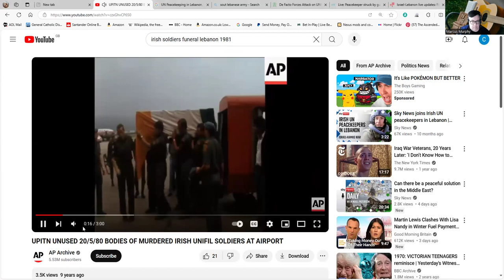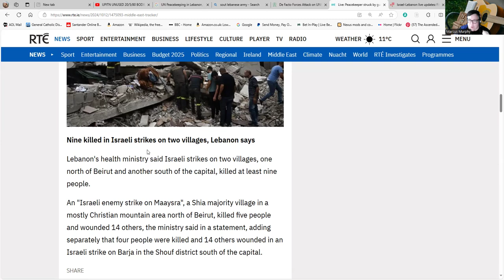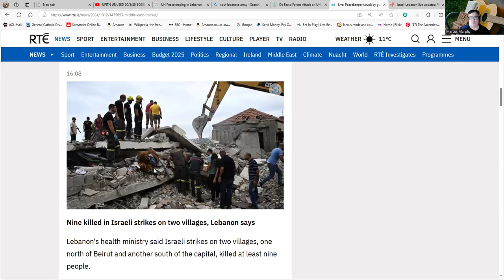The Attacks on Peacekeepers - This Is Not Israel's First Experience of Doing This.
The attacks over the last few days on UNIFIL peacekeepers bring to mind the attacks on a UNIFIL mission in 1980 which saw the deaths of two Irish soldiers. Although this was carried out by the South Lebanon Army that force was funded by Israel and engaged in numerous missions as a buffer force for it. I apologize for the sound quality in the archive clip but unfortunately, it is the best one I could find.